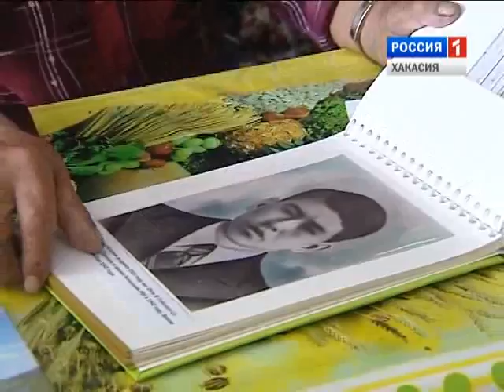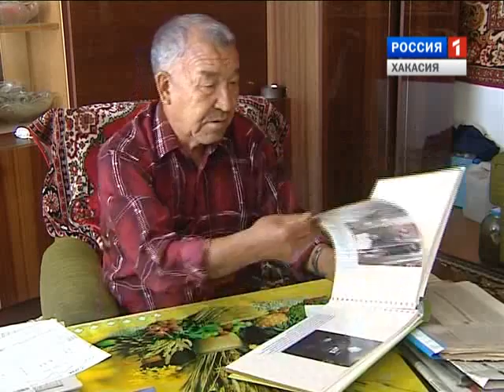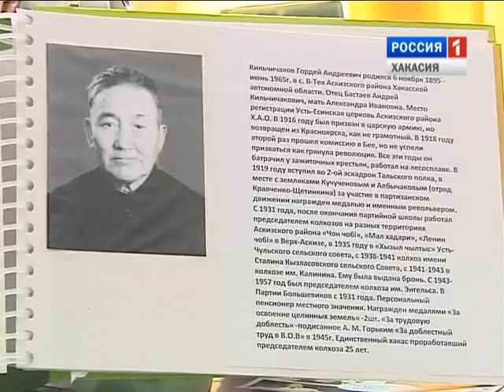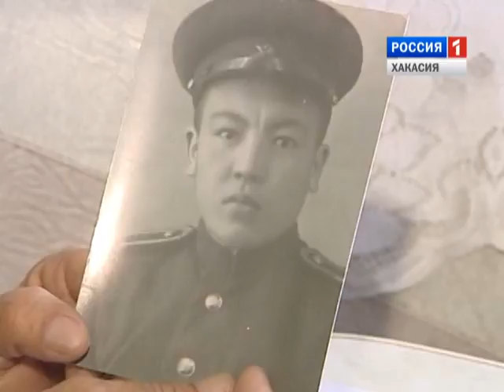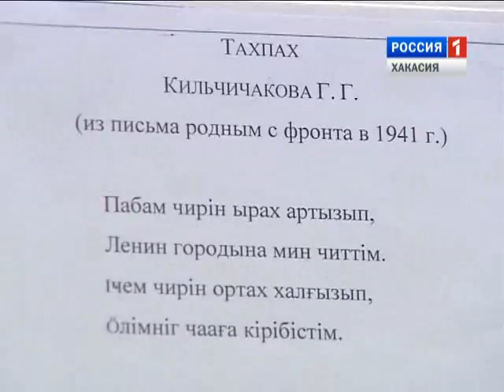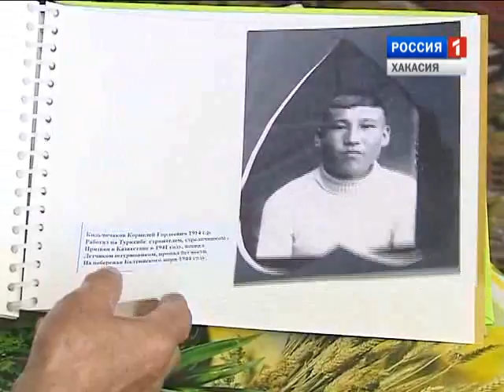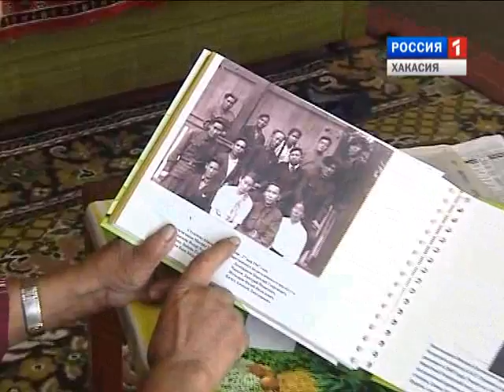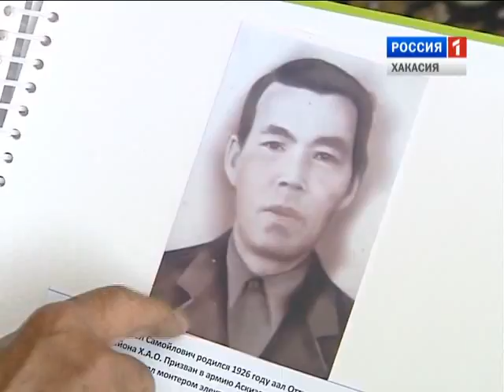Альбом рода Кильчичаковых 25 08 2015